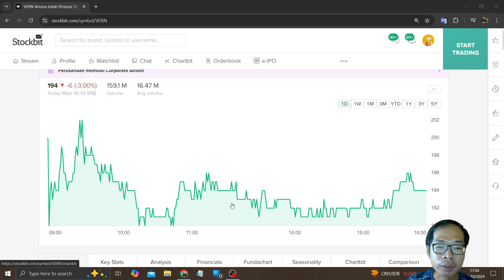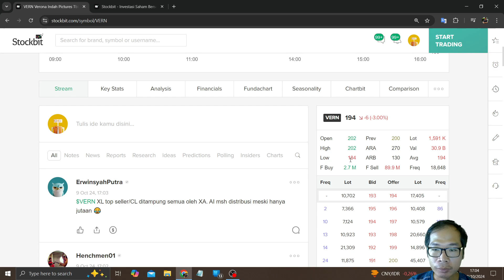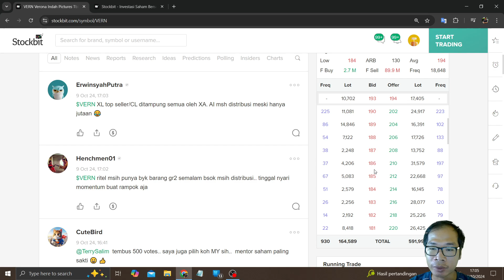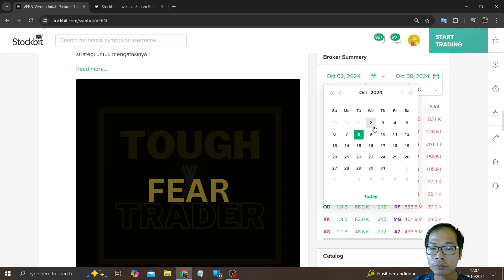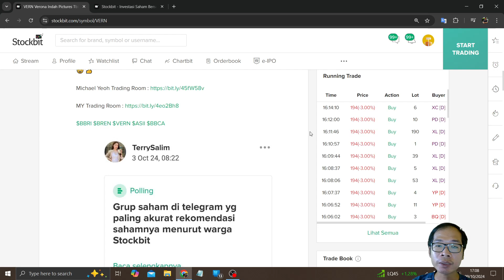BAHAS IPO SAHAM VERN SUDAH DI BAWAH HARGA IPO RITEL SUDAH CL DAN BROKER XA TAMPUNG LAGI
Di video kali ini saya akan: BAHAS IPO SAHAM VERN SUDAH DI BAWAH HARGA IPO RITEL SUDAH CL DAN BROKER XA TAMPUNG LAGI